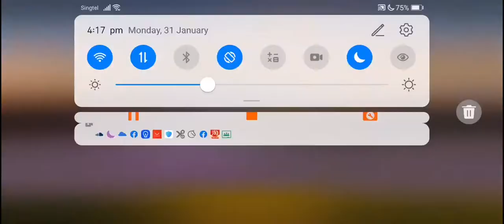The Battle Cats - Annin Pass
Use Slaps if you have it.